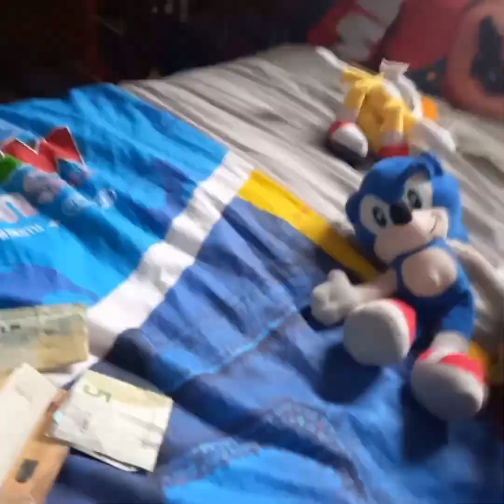SuperWilliamBros: The Magic Eggs! (Easter Special 2024)